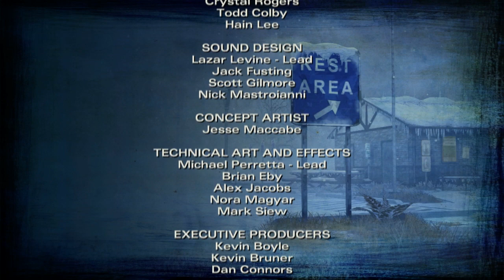[Walking Dead: Season 2] อยากให้เป็นแค่ฝันร้าย #20 (Ending EP.5)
มันเป็นเรื่องยากที่เราจะเลือกแต่ละช้อยส์ แต่ในเมื่อเราเลือกแล้ว ก็ต้องยอมรับกับผลที่ตามมา
แล้วเจอกันใหม่ซีซั่นหน้า ขอบคุณครับ :' )